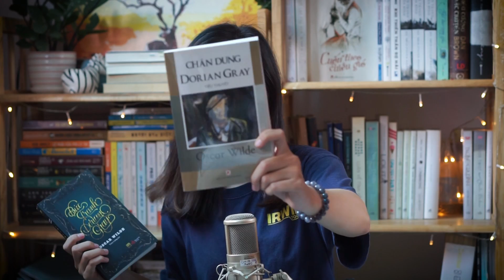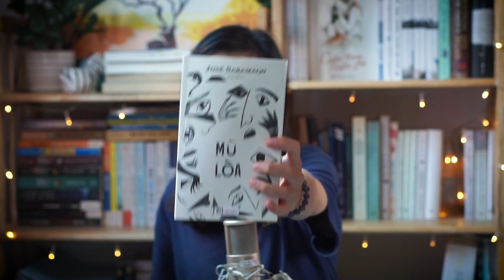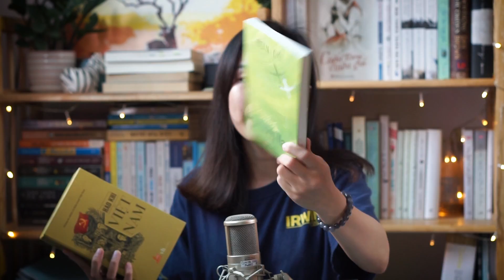SÁCH MỚI THÁNG 8 | Hương Đeo Niềng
Sách được mình nhắc đến:
🌿Bức tranh Dorian Gray - Oscar Wild:
🌿 Sự trỗii dậy và suy tàn của đế chế thứ 3
🌿 The Seven Husbands of Evelyn Hugo
🌿 Boxset Kiếp Nhân Sinh + Hào Khí Việt Nam
Hãy cùng mình tìm xem 11 cuốn sách mới trong tháng này nào